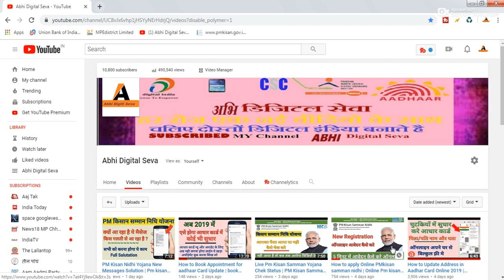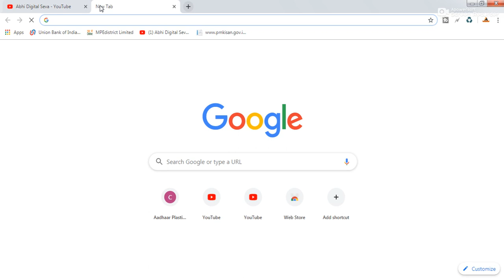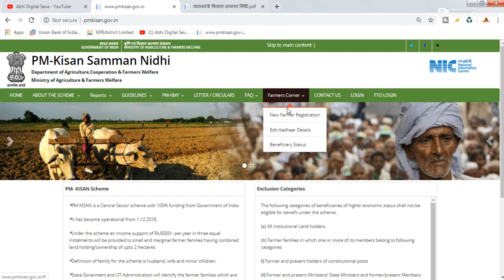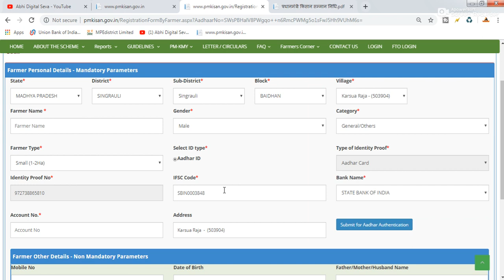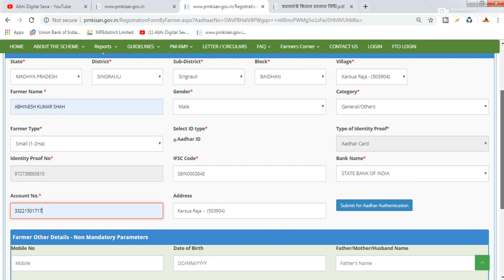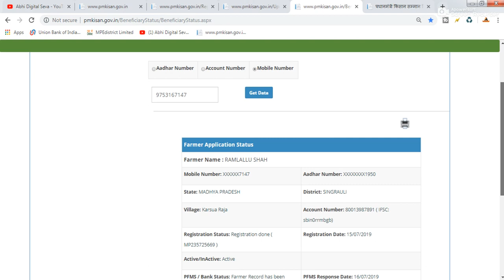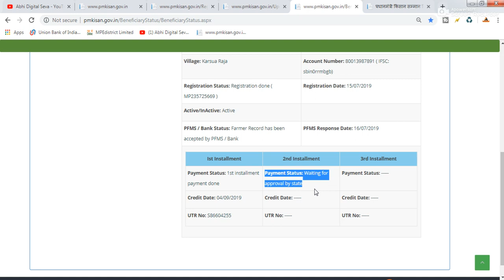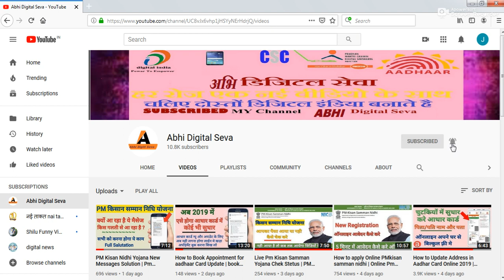( PM-KISAN ) 2019 | How to verify aadhar in formers corner | PM-KISAN Punah New Registration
( PM-KISAN ) 2019  How to  verify aadhar in formers corner  PM-KISAN Punah New Registration Start

How will the PM Kisan samman Nidhi Scheme be improved

               प्रधानमंत्री किसान सम्मान ननधध (PM-KISAN)
Aaj ke is video me ham bataye hai ki ( PM-KISAN ) 2019  How to  verify aadhar in formers corner  PM-KISAN Punah New Registration Start ho gya hai our jo probalam aa rha tha o ab nhi aa rha hai our aap sabhi kisan bhai online aavedan aasani se kara sakre hai our sudhar bhi kara sakte hai bina kisi paresani ke

Pm kisan samman yojana form edit farmer name Correction kaise kare Hindi Vle Society, edit pm kisan yojana form किसान सम्मान निधि योजना फॉर्म में सुधार कैसे करे नाम व बैंक डिटेल एडिट

Pm KIsan Yojana- प्रधानमंत्री किसान सम्मान निधि योजना के फॉर्म में सुधार के लिए किसान अब अपने आधार के जरिए सुधार कर सकता है इसके लिए किसान को सबसे पहले Pmkisan.gov.in पोर्टल जाना है इसके बाद यहां किसान को Farmer Corner का ऑप्शन पर जाना है यहां किसान अपने आधार नंबर डालकर सुधार कर सकता है प्रधानमंत्री किसान सम्मान निधि योजना की व अन्य योजनाओ की जानकारी पाने के लिए आप हमारे YouTube चैनल को सब्सक्राइब करे